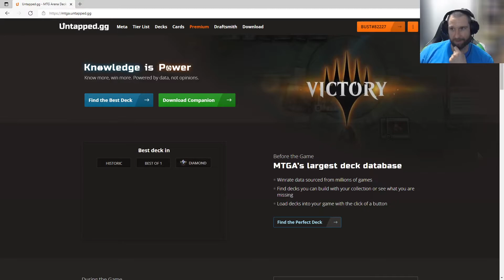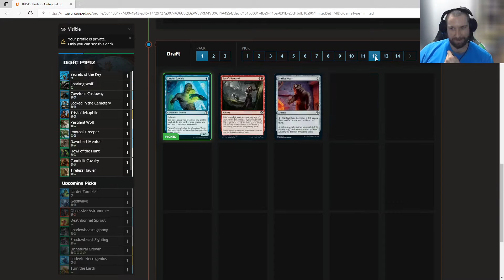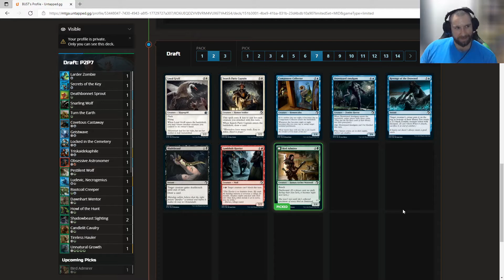Innistrad Midnight Hunt Draft - Simic Ramp - Busted Strategies #13 - MTG Arena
Innistrad: Midnight Hunt Draft #10 in the Busted Strategies series.  In this video, we draft a Simic deck looking to take advantage of mill strategies and ramp into Shadowbeast Sighting.

0:00 Draft
20:20 First Match
1:40:00 Last Match
1:45:00 Recap
1:53:15 Rewards